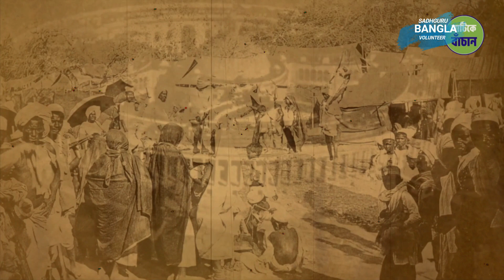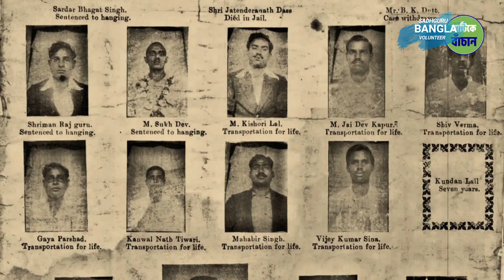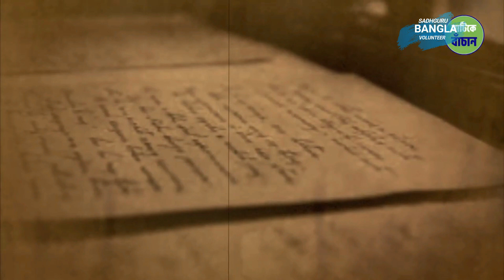আমাদের অজানা স্বাধীনতা সংগ্রামীর ইতিহাস/ History of freedom struggle/Sadhguru Bangla Volunteer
ইনার ইঞ্জিনিয়ারিং বাংলা বইটি কিনতে নিচে দেওয়া লিংকে ক্লিক করুন (Inner engineering Bangla book) 📚📖